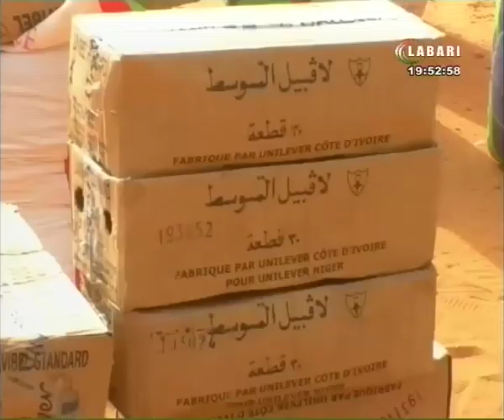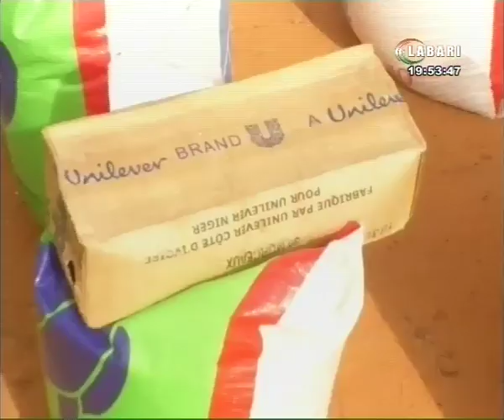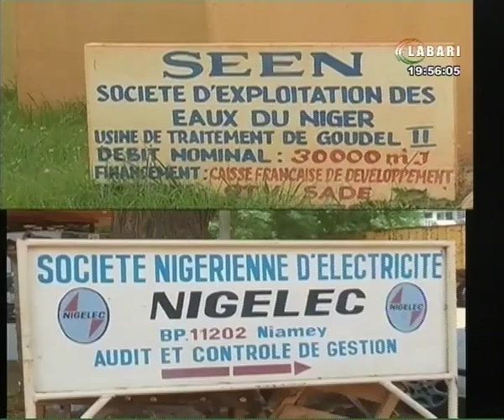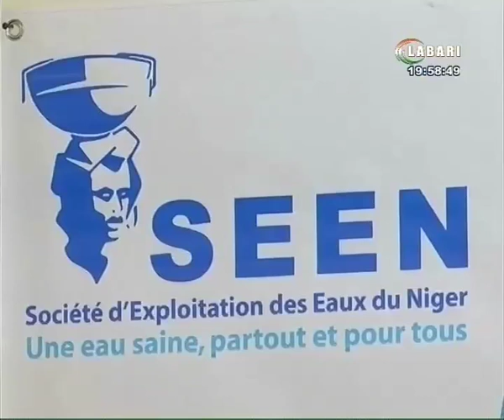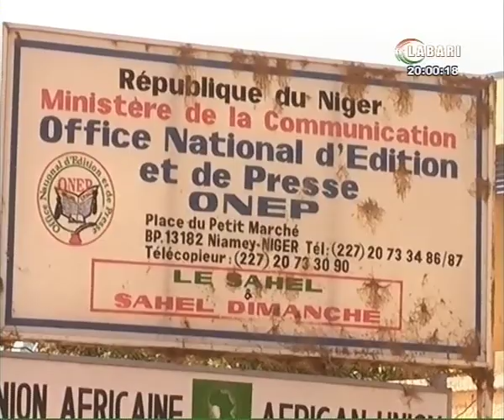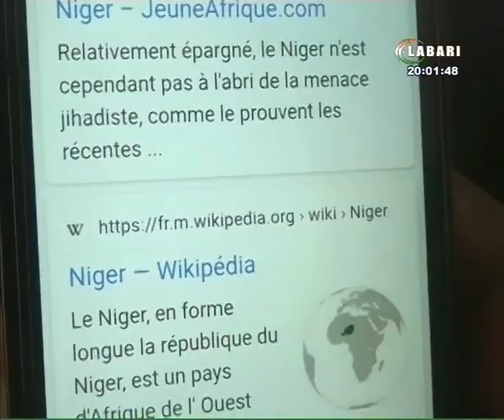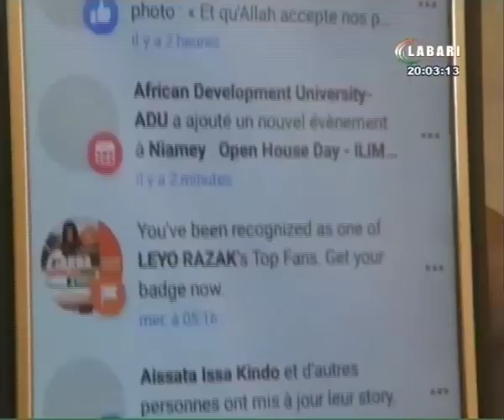JT LABARI 30 MARS 2020